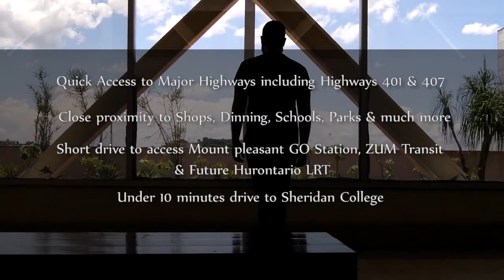OMG 2 Condos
OMG Condos 2 is a new residential condominiums coming soon to the heart of Brampton.